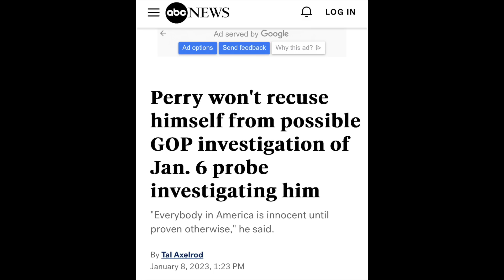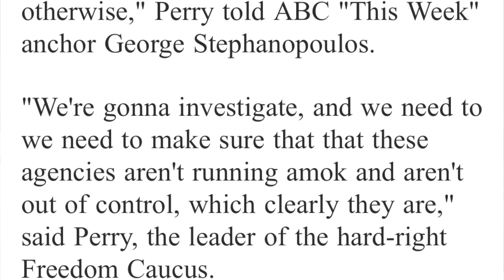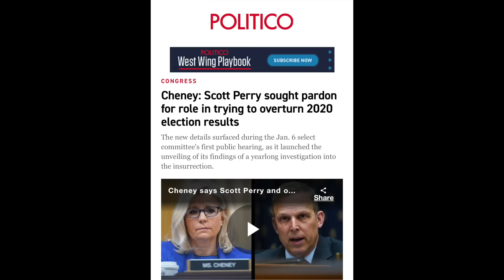Scott "Pardon Me" Perry wants on the congressional committee to oversee DOJ's criminal probe of HIM!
In developments that are impossible to make up, Republican Scott "Pardon Me" Perry tells ABC News he "won't recuse himself from GOP investigation of Jan. 6 probe investigating him."

Perry's move is a brazen and disturbing conflict of interest. Recall what we learned about Perry's participation in the insurrection: from the Washington Post,  "FBI takes Rep. Scott Perry's phone as part of fake-elector investigation." And lest there was any lingering doubt about Perry's participation in the insurrection, this from Politico, "Scott Perry sought pardon for role in trying to overturn 2020 election results." As the Supreme Court has instructed, requesting a pardon "carries with it an imputation of guilt."

Now Perry seeks to serve on a committee to oversee the Department of Justice's criminal investigation of him. This is no way to run a Congress . . . or a country, as this video discusses.